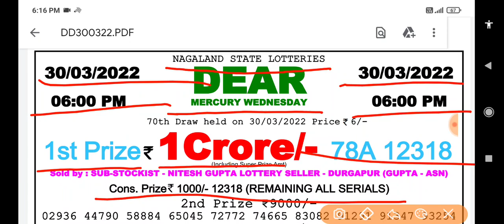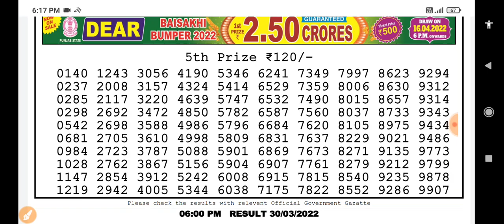06:00 p.m. 30/03/2022 Nagaland State Lottery Dear Mercury Wednesday Result Live Today.